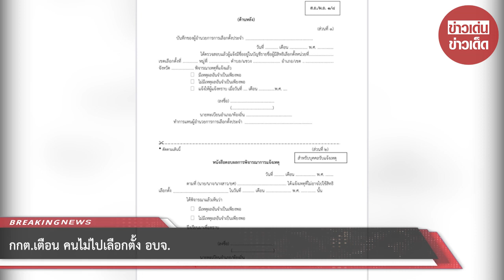กกต.เตือน คนไม่ไปเลือกตั้ง อบจ.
ขอบคุณ  one31